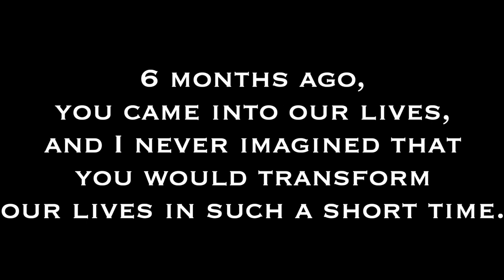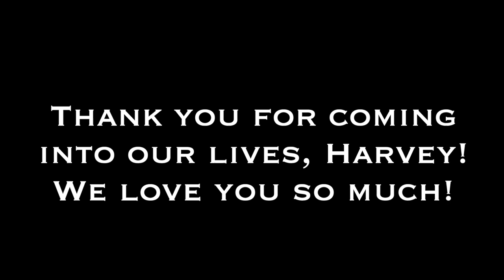6th Month Pictorial + Milestones | ANO ANG FIRST WORD NIYA?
ABOUT THE VIDEO :

Our baby just turned 6 month old yesterday, and I would like to share with you his monthly pictorial and some of his milestones.

OUR GEAR:
Yi 4K+ Action Camera
Apple MacBook Pro 13“
Flexible Tripod

ABOUT US :

Nice to meet you guys. We are are Patrick and Rochelle - a german and Filipina couple. We met each other in 2017 and started to make a YouTube channel to share some episodes of our lives with you. :-)